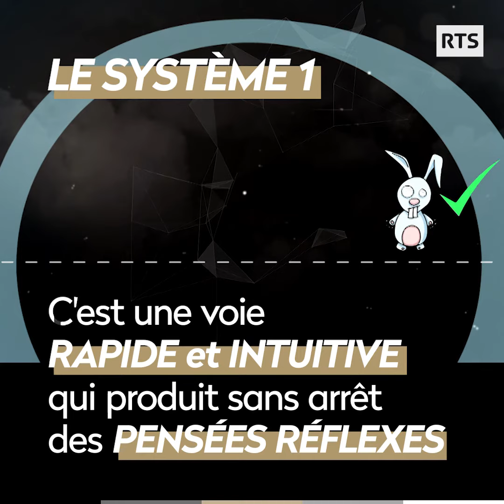Pourquoi notre cerveau nous fait faire des bêtises ? - Dans la tête de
Vous l'avez sans doute tous vécus un jour... votre cerveau semble avoir sa propre indépendance et vous joue des tours. Il s'agit sans doute d'un biais cognitif.

DANS LA TÊTE DE vous explique pourquoi grâce à des expériences ludiques.